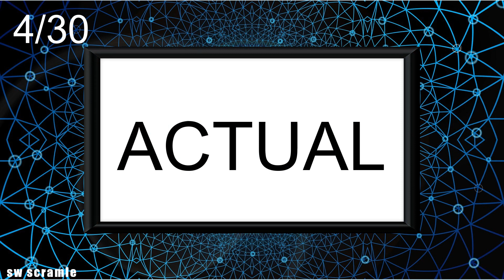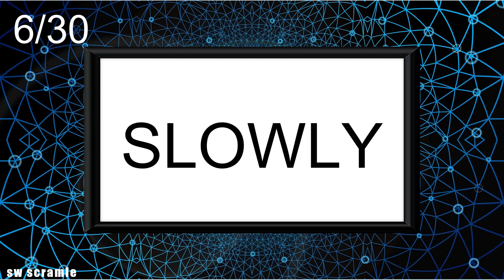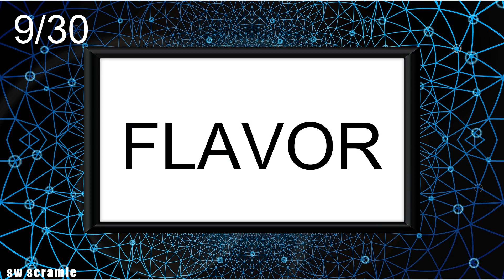Scrambled Words Games | Jumbled Word Game | Guess the Word Game | Word Scramble | SW Scramble